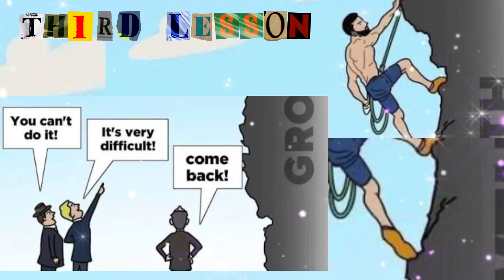आलोचना का सामना कैसे करें ?dhoundiyalsisters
Three Lesson ☺️dhoundiyalsisters

I'm on Instagram : as @neerudevdhoundiyal.